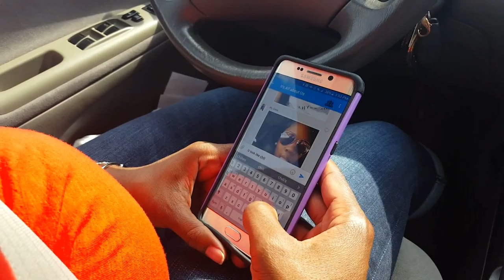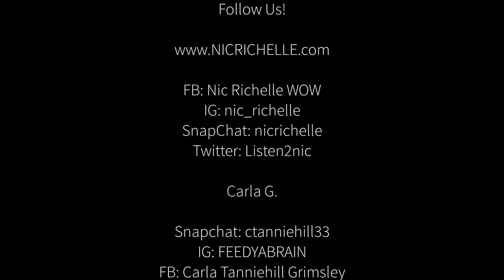Mr. Fuddy Duddy! [VLOG #58]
We picked up Carla's niece and nephew today.  I was able to find out why Ahmad (Carla's Brother) calls his son Fuddy Duddy. lol